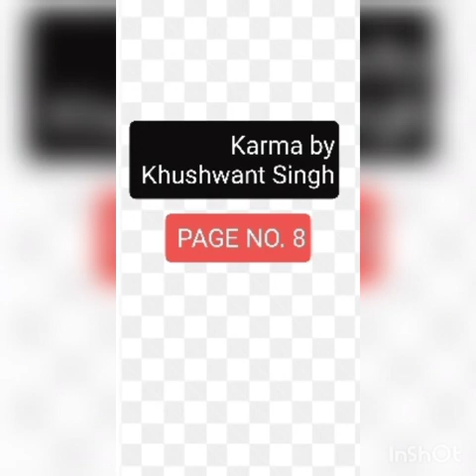KARMA BY KHUSHWANT SINGH (CLASS 11 ENGLISH)